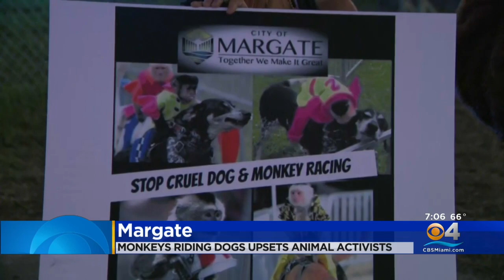Monkeys Riding Dogs Upsetting Animal Activists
CBS4's Joel Waldman has the details.